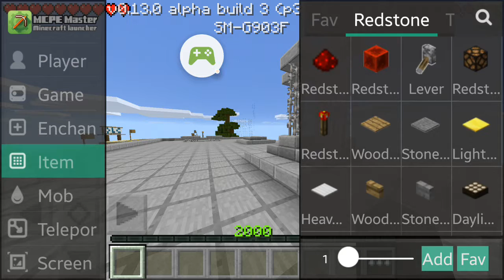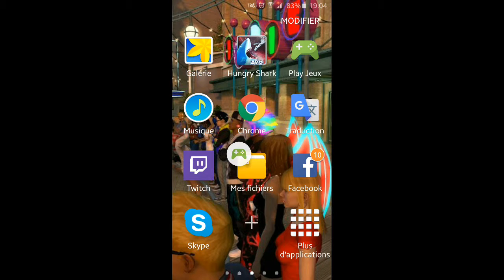Video minecraft pocket edition